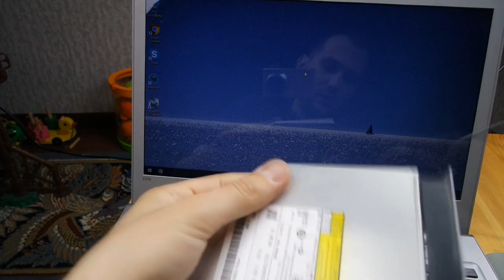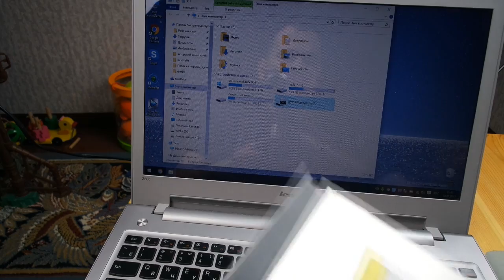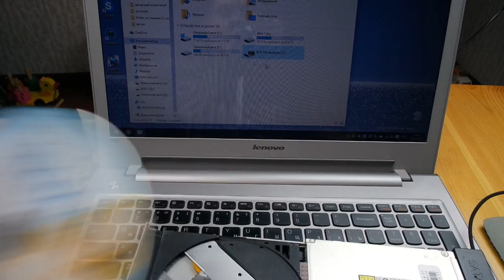посылки из китая обзор, распаковка товаров с алиэкспресс, обзор покупок aliexpress #19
Мои покупки с алиэкспресс вновь прибыли, куча посылок на канале посылки из китая. обзор товаров aliexpress из китая. Есть и очень хорошие китайские товары, только вот все или нет. что можно покупать на алиэкспресс